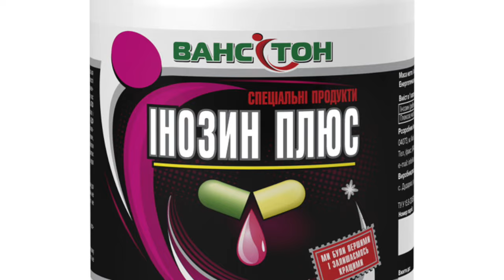Инозин плюс// Ванситон// Как правильно принимать Инозин//Спортивное питание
Видео обзор Инозин Плюс Ванситон от магазина Мыло-опт